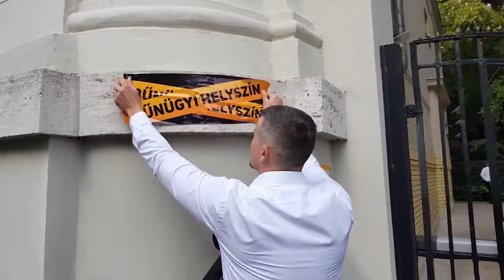2018. 09. 06. Már szinte mindent elvettek az emberektől: pénzt, egészséget, biztonságot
Jakab Péter

Már szinte mindent elvettek az emberektől: pénzt, egészséget, biztonságot. Utolsónak elveszik az otthonaikat is.